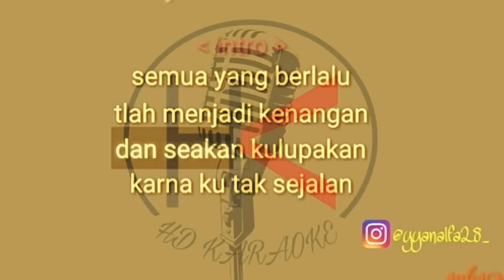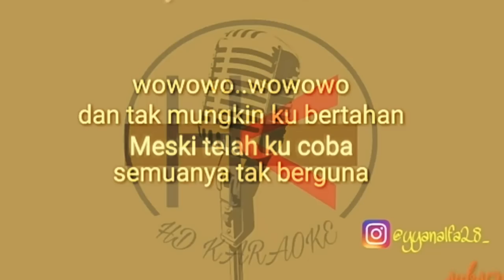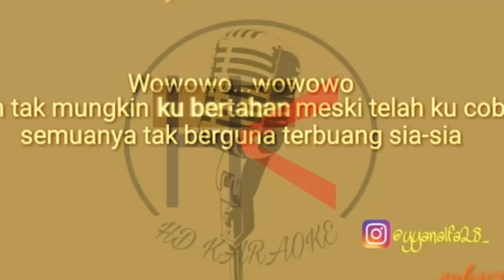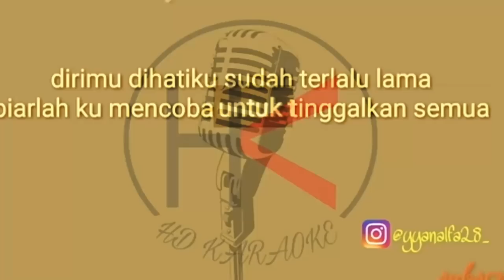Killing Me Inside - Biarlah | HD Karaoke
Lagu karaoke